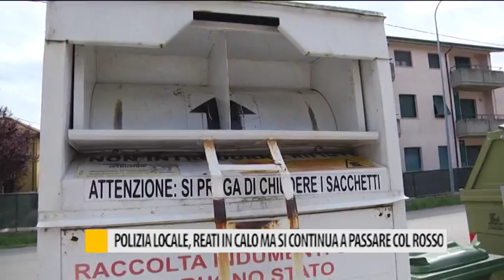Polizia locale, reati in calo ma si continua a passare col rosso